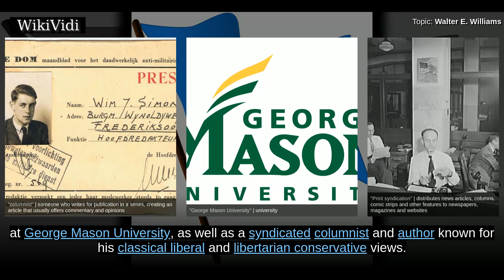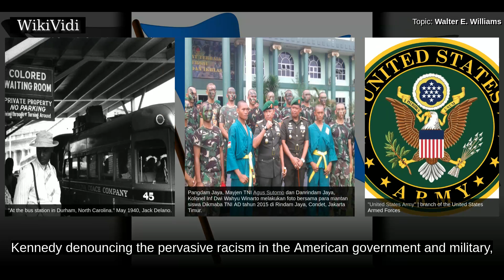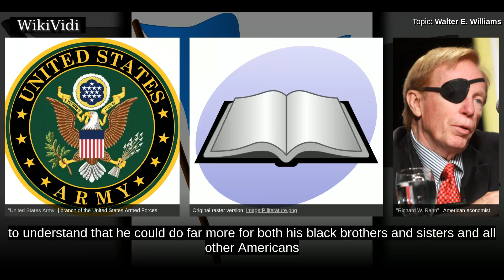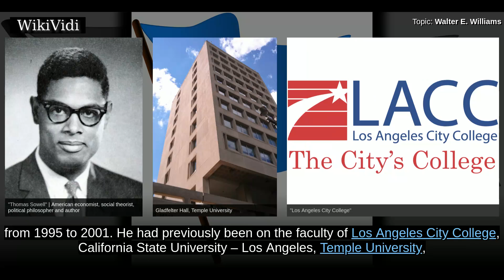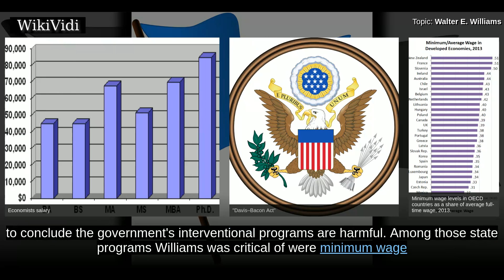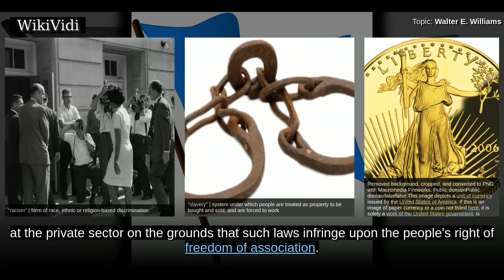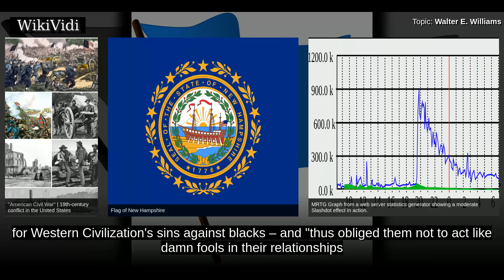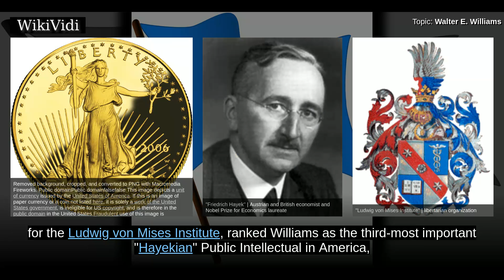WALTER E. WILLIAMS - WikiVidi Documentary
Walter Edward Williams is an American economist, commentator, and academic. He is the John M. Olin Distinguished Professor of Economics at George Mason University, as well as a syndicated columnist and author known for his classical liberal and libertarian conservative views. His writings frequently appear on Townhall.com, WND, Jewish World Review, and hundreds of newspapers throughout the United States.

Shortcuts to chapters:
00:00:38  Early life and education
00:05:06  Academic career
00:05:36  Writing career
00:06:15  Economic and political views

Copyright WikiVidi.